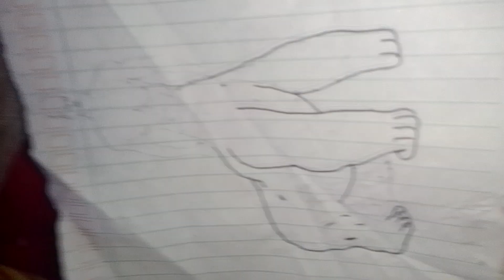4 Januari 2024